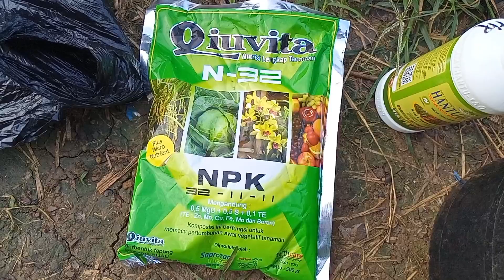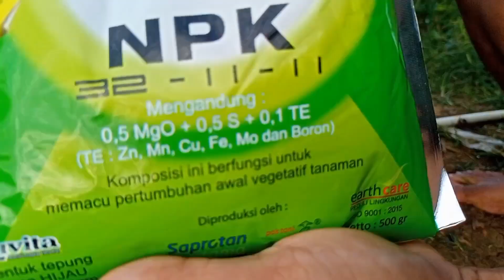PEMACU PERTUMBUHAN CABAI. Penyemprotan fase vegetatif tanaman cabai menggunan zpt dan pupuk daun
Dalam perawatan tanaman cabai dapat dilakukan juga pemberian pupuk daun dan zat pengatur tumbuh (ZPT). Pemberian masingmasing bahan tersebut bertujuan agar tanaman cabai dapat tumbuh dengan baik dan tidak mudah terserang oleh hama penyakit. Dan tumbuh subur